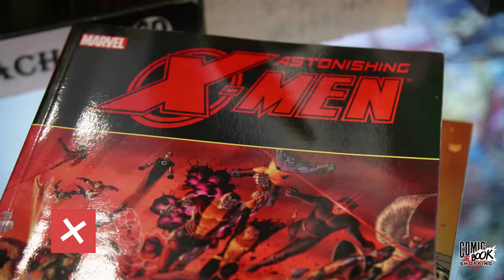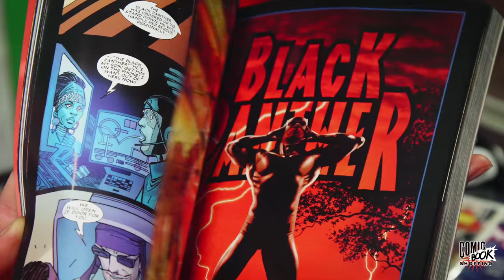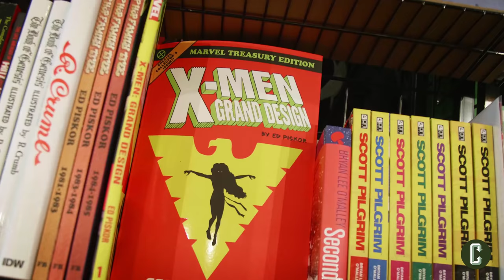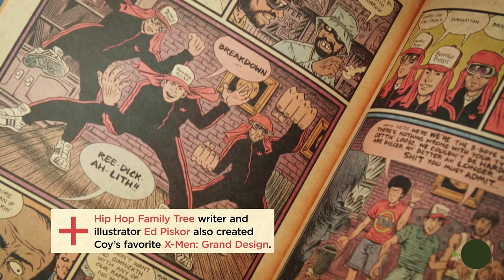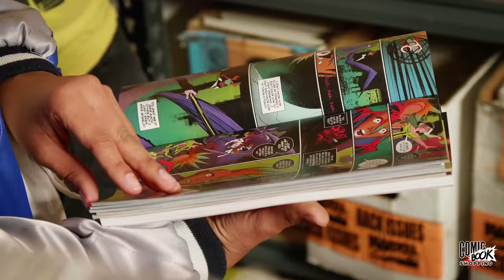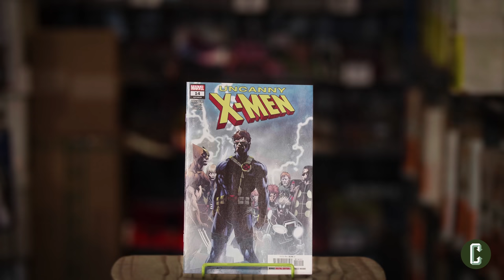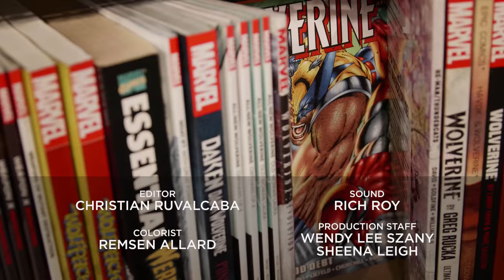Dark Phoenix Star Alexandra Shipp Talks up a Storm and goes Comic Book Shopping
Comic Book Shopping welcomes Alexandra Shipp, who plays X-Men superhero Storm in Dark Phoenix. Alexandra made her debut as the younger version of  Ororo Munroe, originally played by Halle Berry, in 2016's X-Men: Apocalypse. Her other credits include Straight Outta Compton, Love Simon, Drumline: A New Beat, Aaliyah: The Princess of R&B, and the upcoming movie Shaft.

Comic Book Shopping, hosted by Collider Heroes’ Coy Jandreau, gives guests the opportunity to tap into their inner comic book fan by spending some time browsing the racks at local comic book shops in Los Angeles. Past guests have included Zachary Levi, David Harbour, Michael Rooker, Sarah Chalke, Michael Giacchino, Frank Miller, and many more industry heavyweights.